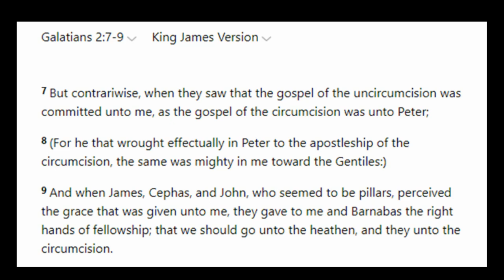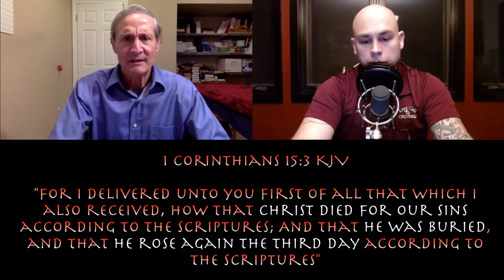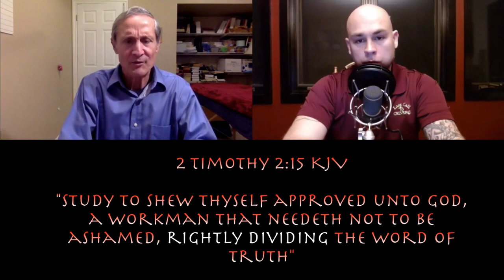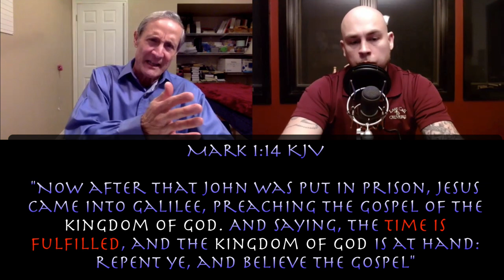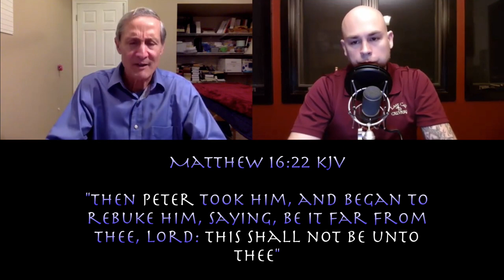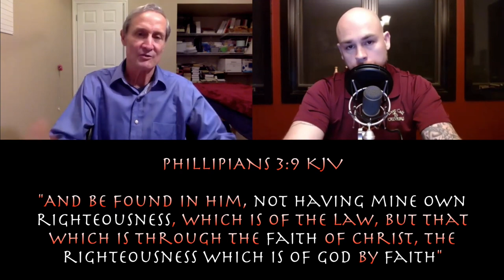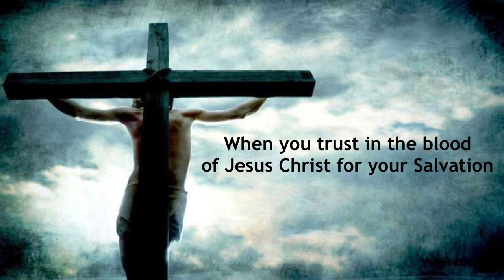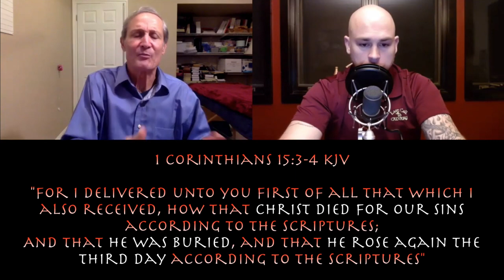2 Gospels! For 2 Groups! For 2 Different Times! With 2 Different Destinies! Rightly Dividing!!